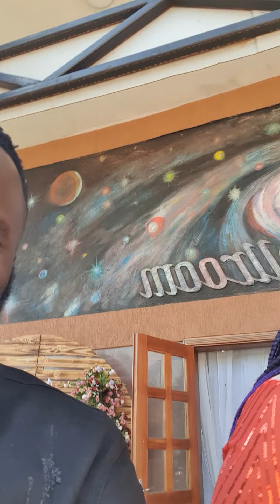Wedding Moments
sesabat my Body Guard at Wedding @BabaritahMuziki